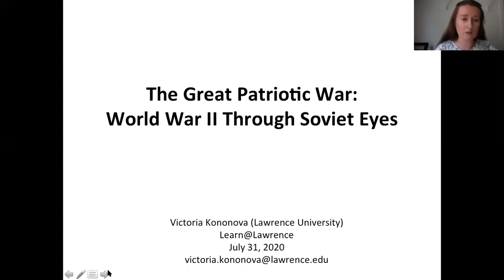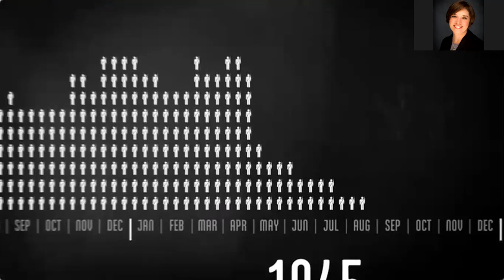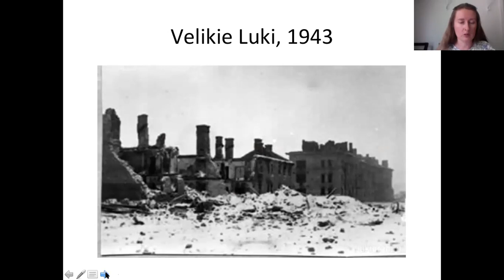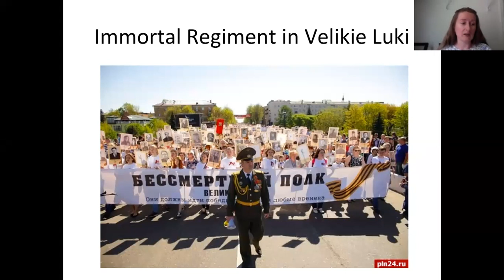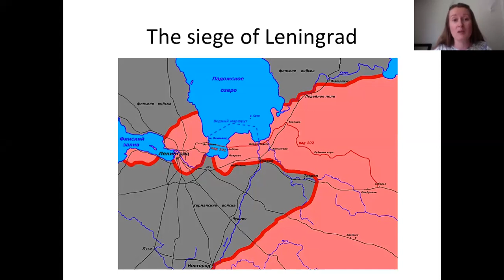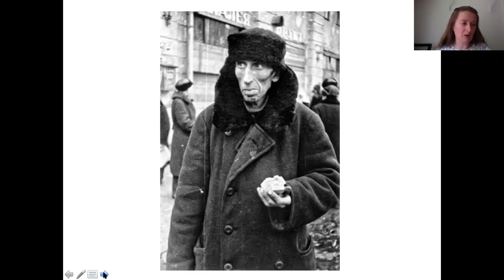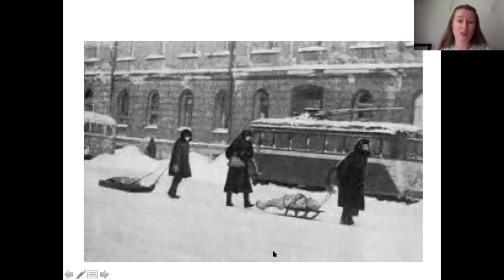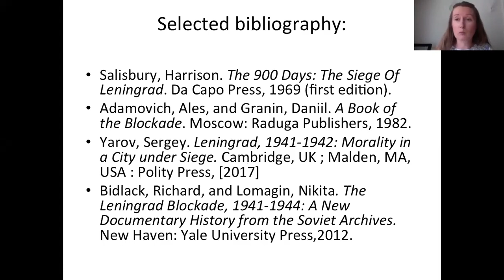Victoria Kononova: The Great Patriotic War: World War II Through Soviet Eyes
Bjorklunden Presents: Victoria Kononova, assistant professor of Russian, Lawrence University